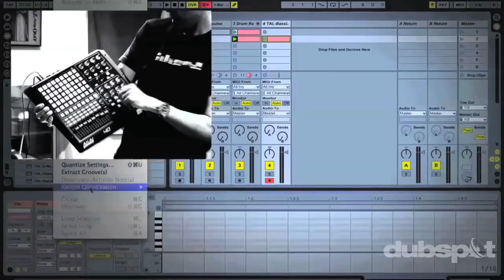John Digweed (Bedrock Records / Renaissance) - Dubspot Video Interview @ Movement Festival, Detroit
Dubspot catches up with esteemed DJ, Producer and Bedrock Records founder, John Digweed at Movement Festival in Detroit to hear about his ever evolving career, changes in DJ technology and the inspiration he draws from.

Vine: @Dubspot